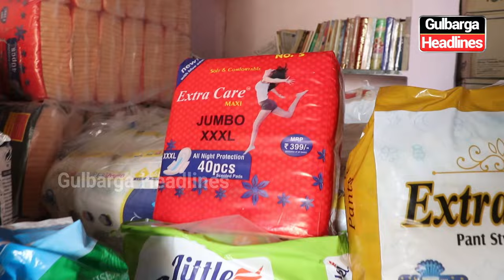Get diapers at discounted prices at Diaper's Wholesale. For free home delivery